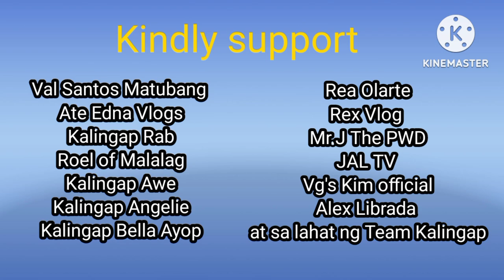Lumad na putol ang paa nawalan ng pag asa sa buhay/Val Santos Matubang /Roel of Malalag